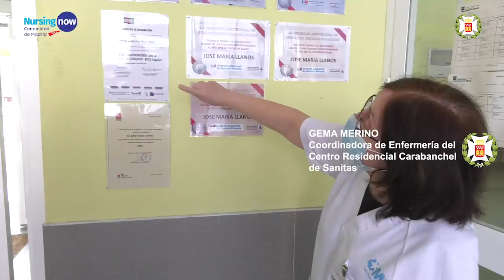Soy tu enfermera: vídeo Día Internacional de la Enfermera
En este 12 de mayo, enfermeras y enfermeros de los tres niveles asistenciales nos transmiten sus sensaciones sobre aspectos como el reconocimiento social y la visibilidad de la profesión.